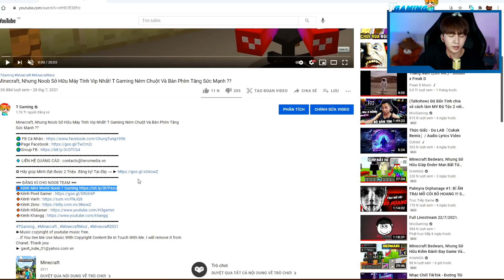MINECRAFT, NHƯNG NOOB NÂNG CẤP GOLEM SIÊU CẤP LÊN Level 9,999,999...??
➖ ĐĂNG KÍ CHO NOOB TEAM ➖